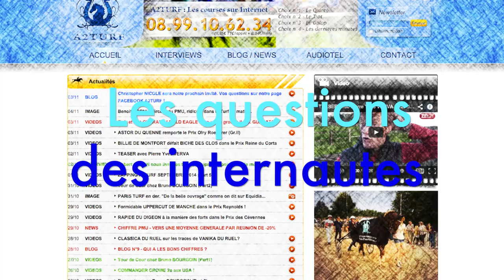Les questions des internautes à Pierre Yves VERVA - A2TURF.COM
C'est un peu ça aussi la magie des médias : permettre à des gens de poser des questions à d'autres alors qu'ils ne se rencontreront peut être jamais... :-)
On adore ce genre d'exercice... et visiblement nous ne sommes pas les seuls !